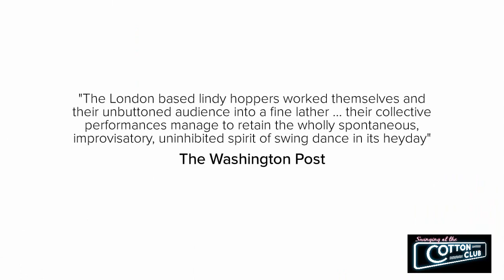Swinging at the Cotton Club coming to Cornerstone Arts Centre!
Featuring The Lindy Hop Dance Company & The Harry Strutters Hot Rhythm Orchestra.

Take a step back into 1920s & ’30s New York City and through the doors of Harlem's hottest nightclub, 'The Cotton Club'! ‘Swinging at The Cotton Club’ is the action-packed show celebrating the music and dance of the Cotton Club – New York’s most celebrated nightclub of the 1920s and ‘30s. Performances by Duke Ellington, Louis Armstrong, Cab Calloway, Billie Holiday, Ella Fitzgerald, and Fats Waller would have had the club swinging - whilst dancers such as Bojangles Robinson and the Nicholas Brothers lit-up the stage with their breathtaking routines.

In this show, the exhilarating dance and music of the Cotton Club is recreated by the fabulous Lindy Hop Dance Company, alongside The Harry Strutters Hot Rhythm Orchestra, featuring American vocalist Marlene Hill and compere/vocalist Megs Etherington.